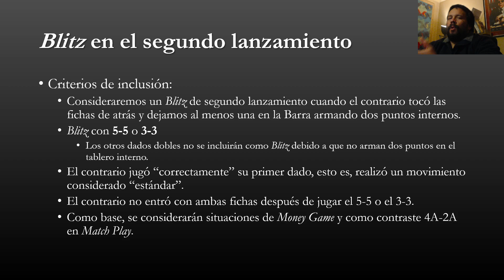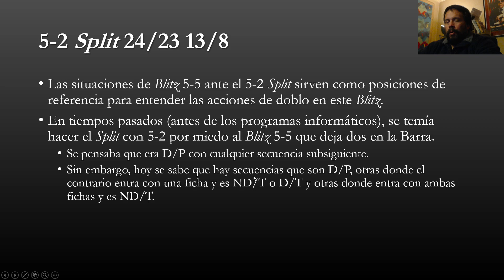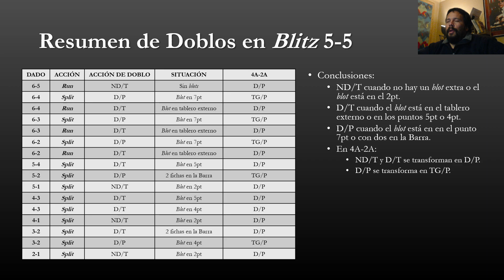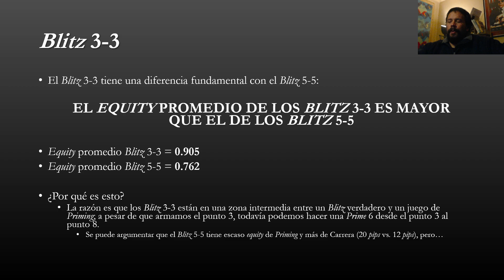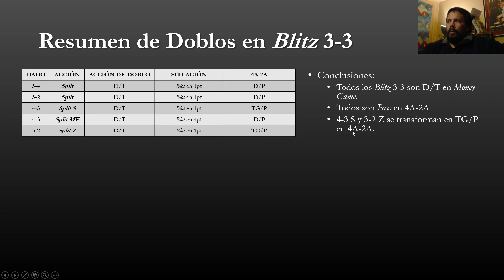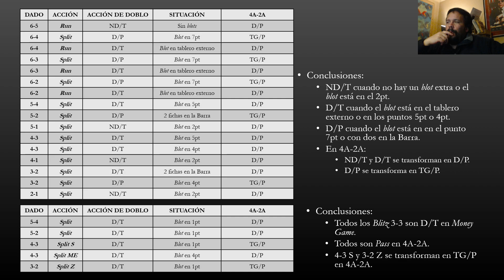BLITZ 5-5 Y 3-3 | APERTURAS | CÓMO JUGAR | BACKGAMMON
Acciones de doblador en los Blitz de apertura

Transmito análisis y partidos de Backgammon en mi canal de Twitch